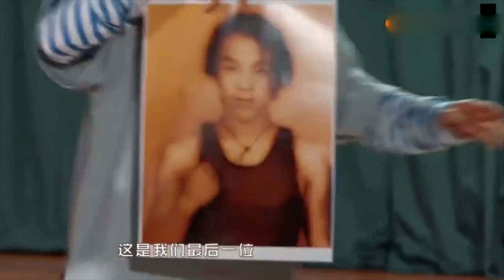黄渤长相被调侃，曾志伟当众嫌他长得难看，黄渤机智回应情商太高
黄渤出道20年，有着“60亿影帝”之称的头衔加上自身的高情商，在娱乐圈混得风生水起，精湛的演技给观众留下难以磨灭的印象，演什么像什么，其貌不扬甚至有些形象欠佳的他靠实力在娱乐圈立足，草根出生且颜值不高，所以经常有人拿他的造型调侃。面对这些“开涮”，黄渤或自嘲或反怼，也给观众带来了很多乐趣。在2012年的“亚洲偶像盛典”上， 当时，为了营造娱乐效果，曾志伟在台上直接拿黄渤来开涮，当着台下众多艺人的面嘲笑黄渤说：“你让我知道，原来我真的不能够在荧幕上唱歌，只能当个主持就算了，原来在屏幕里面一张丑脸在唱歌是很难过的，刚刚你启发了我”。
这句话，任谁都能听出来这是在讽刺黄渤“长得丑”，这种情况要是问到了别的艺人，也很难说不生气吧。但是呢，黄渤不一样，他听完之后，笑着反驳：
“对对对！其实也是，我们是互相鼓励。我小的时候也没想过干这一行，后来一想，曾志伟都可以拿影帝，我凭什么不行？所以说偶像对于我们的影响是巨大的，从小喜欢郑少秋的，长大了以后变成F4。从小喜欢曾志伟的，长大以后就变成了我“。此言一出，台下一众大咖拍手叫好，
黄渤的“反怼”既化解了曾志伟的调侃，也不会让自己落于下风，从话语中又夸赞了场下的郑少秋和其他明星。足见黄渤的高情商，短语的两个人似乎在开玩笑，其实是在“互怼”，既活跃了晚会气氛也让在场各位佩服黄渤那“骂人不带脏字”的功底。
黄渤自出道以来在众多公开场合的表现都是幽默大方，我们多才多艺的黄渤老师，在很多综艺节目中穿过女装。并且很多人都说，感觉从他的身上看出了青岛贵妇的感觉。我们的“教导处主任”黄渤。在节目中黄渤留起来长发披肩，手里拿了一本书，严肃的表情看起来特别像一位教导处主任，和小猪罗志祥站在一起，更显得黄渤的模样十分搞笑。当黄渤换上校服装，绑上两个小辫子，带上少女心泛滥的粉色小卡子，怎么看怎么..也不像个学生！不少网友纷纷留言说，黄渤老师，你是学校教育处派来的“特务”吗？这样“女装大佬”真真是享受不起啊！最近在抖音上看见一位阿姨，长得跟黄渤有半分之99相似，当时以为是黄渤男扮女装，很多人以为是黄渤拍摄电影所以才打扮成这样的。而本尊回应，才知道不是黄渤本人，网友是一脸懵逼啊，这个视频播放量瞬间到二百多万，由此可见黄渤的魅力还是很大的。
黄渤这样的回应确实也是很有意思，既回应了网友调侃又宣传了新项目。你喜欢这样的黄渤吗？欢迎留言告诉小编哦！@咕咕嘎娱乐-u3h